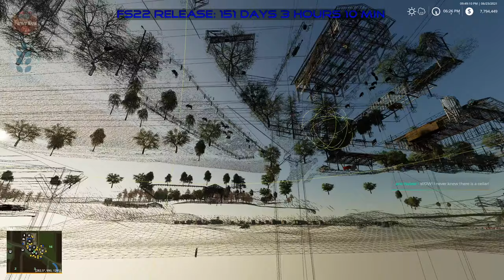Hof Bergmann V1.0.0.8 🚜 Lets Figure Out the BGA 🚜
Farmer Andy has done it once more with the release of version 1.0.0.8 of his Hof Bergmann map for Farming Simulator 19.  I could list all the amazing new things here that are in version 8 of this map and that would nto even touch the things he put into the first 7 versions.  The update notes for this version alone are 8 pages...

In this live stream we will be looking at and talking about some of these new features.